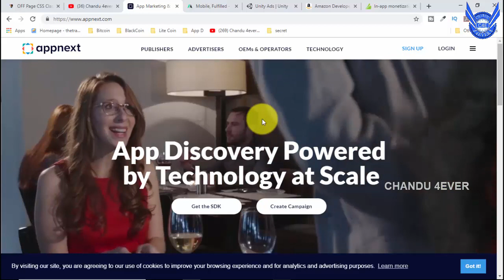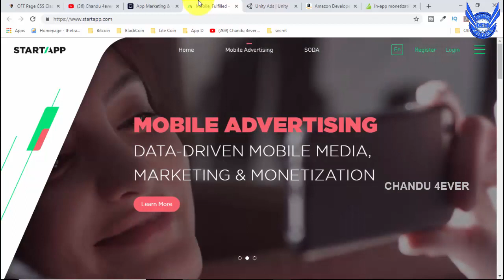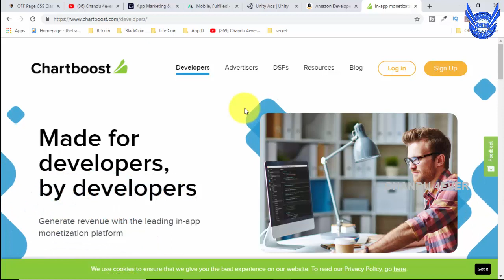ADMOB Best 5 alternatives | Earn upto 20$ dialy | in telugu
admob best 5 alternatives
admob telugu
admob earning
alternatives for admob

🔗🔗🔗Android apps Important Topics🔗🔗🔗

admob best altenatives
top admoob alternatives

Website Development Classes